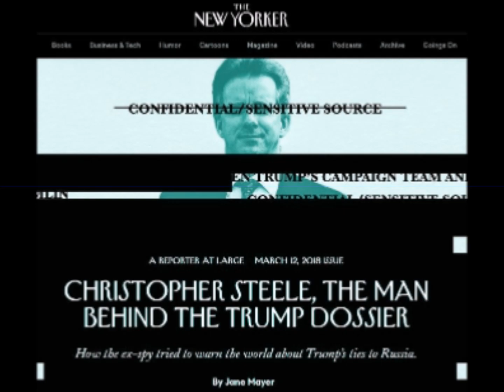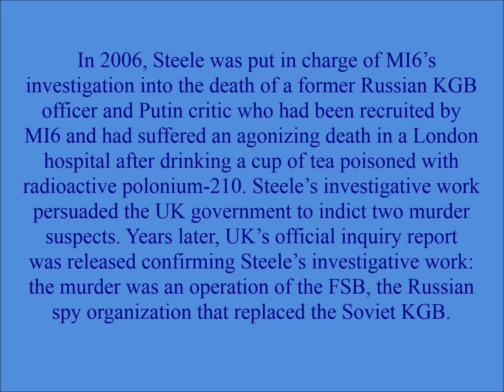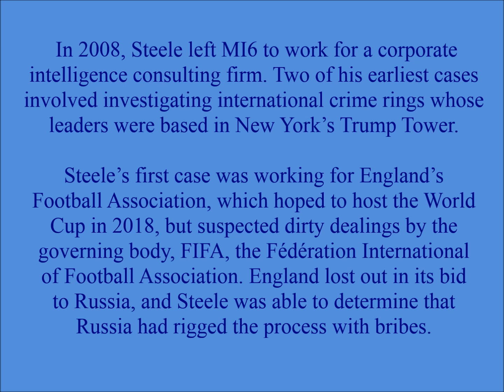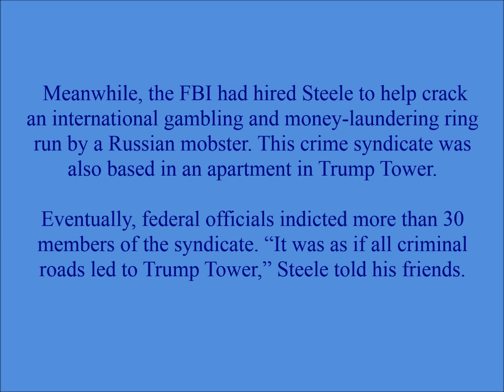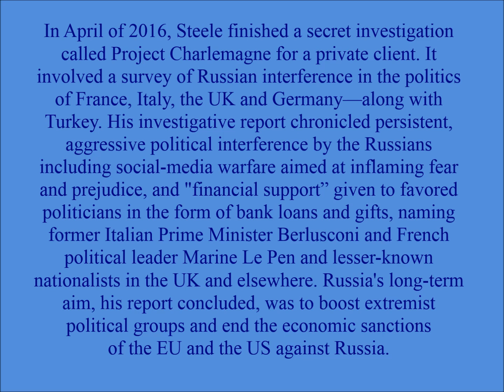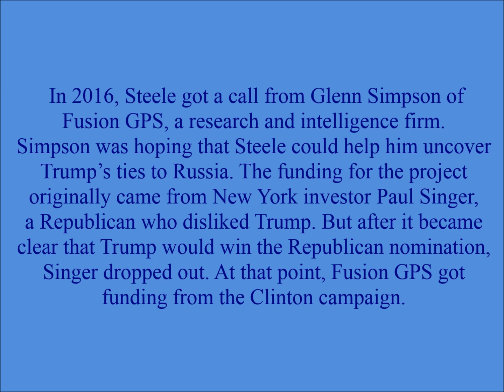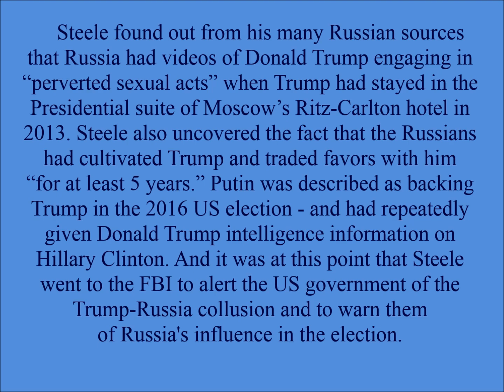Trump-Russia Conspiracy Uncovered by Christopher Steele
Russia has videos of Donald Trump engaging in “perverted sexual acts” while Trump had stayed in the Presidential suite of Moscow’s Ritz-Carlton hotel in 2013. The Russians cultivated Trump and traded favors with him for 5 years. Putin was backing Trump in the 2016 US election - and repeatedly gave Donald Trump intelligence information on Hillary Clinton...